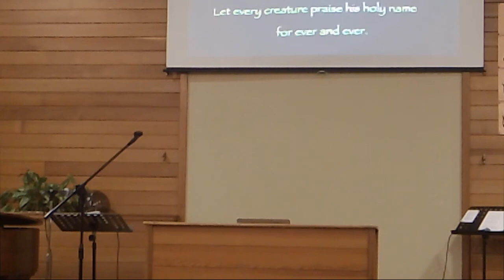2017 11 19 IAN (Psalm诗篇145篇)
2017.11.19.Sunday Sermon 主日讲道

Psalm 145    诗篇145篇

IAN McDouall牧师

Cascade Gospel Chapel 恩泉堂